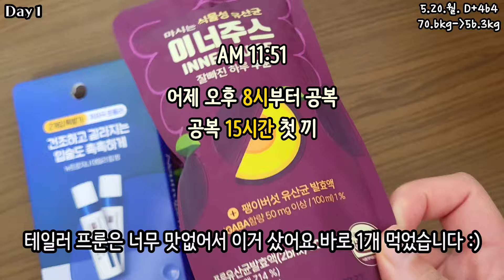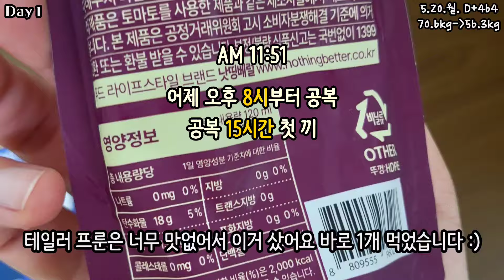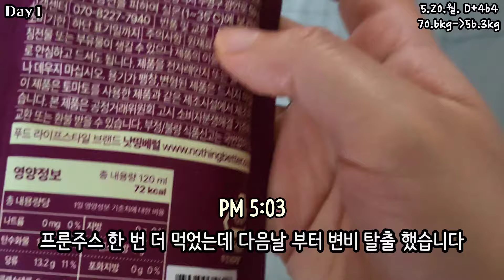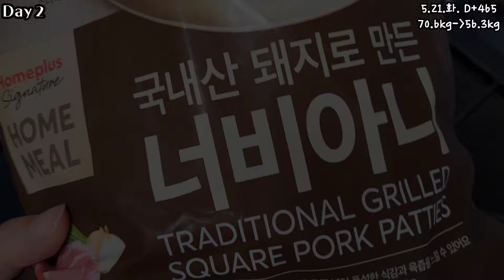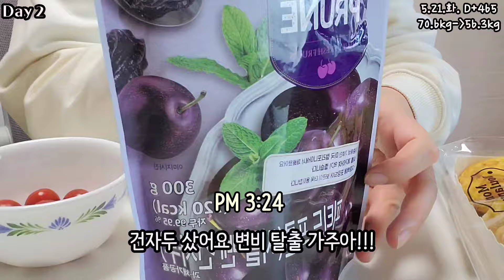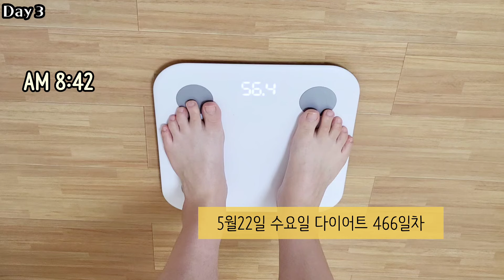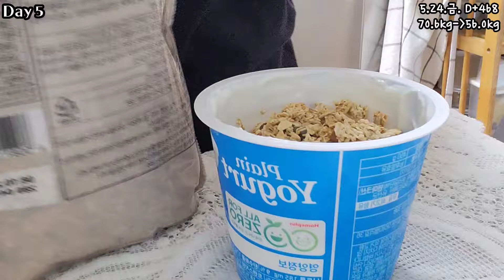간헐적단식 다이어트 5일일기 | 유제품 먹고 변비 탈출, 너비아니 계속 먹는 vlog | 전방경사,2kg눈바디 비교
키 165cm
다이어트 시작 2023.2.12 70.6kg
목표 : 55kg 넘지 않기

간헐적단식 다이어터입니다 🧡